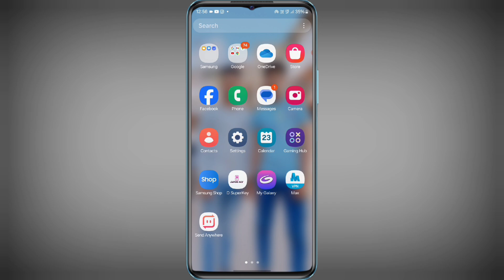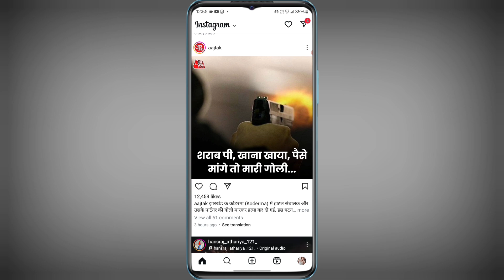Instagram App new Update theme change Instagram App par theme Kaise change Karen in Hindi 2025